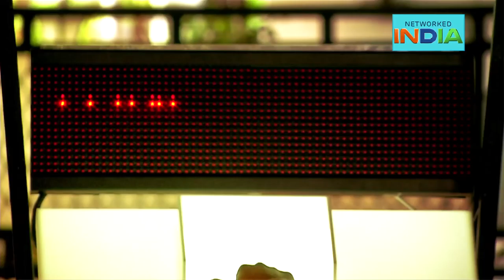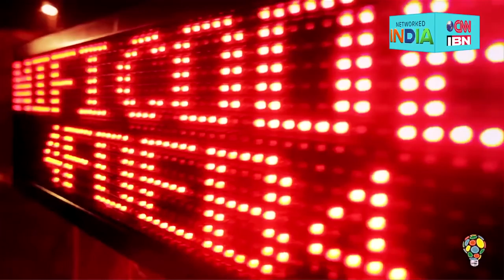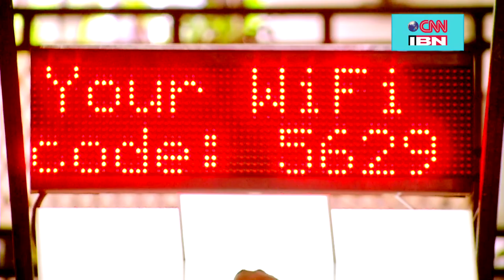NetworkedIndia Finalist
Cleanliness is more of a behavioral change than anything else. Spreading awareness is just the first step. True behavioural change can occur only when people get instant gratification rather than just the feel good factor of aligning themselves to a greater good. With the WiFi TrashBin, people are incentivised to trash garbage in the bin rather than everywhere else. The WiFi trash bin has a very simple message, keeping your surroundings clean will be rewarding and in today’s world there is no better reward than Free WiFi. It is an elegant hack to subtly change the attitude of people at large by giving them something they really want for something they would love to have: A connected and clean India!